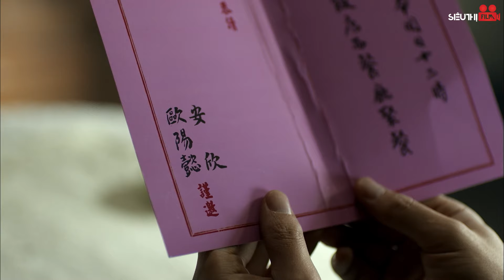NGƯỠNG CỬA HÔN NHÂN - TẬP 05 (Thuyết Minh) Top 1 Phim Bộ Tình Cảm Gia Đình Trung Quốc Hay Nhất 2024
Tiêu Đề Phim: NGƯỠNG CỬA HÔN NHÂN
Số Tập: 44
Quốc gia: Trung Quốc
Lịch chiếu: 20h00, 20h30